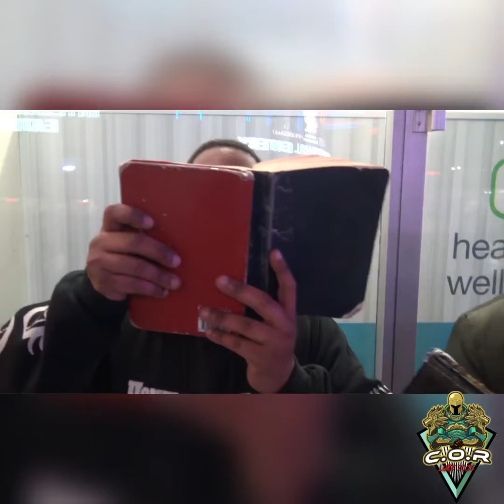DT Vegas Edification